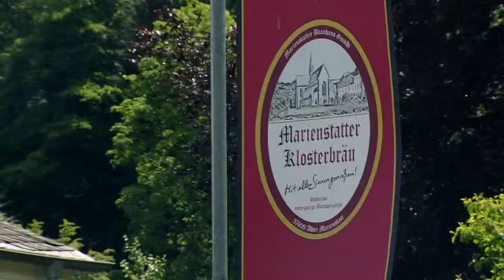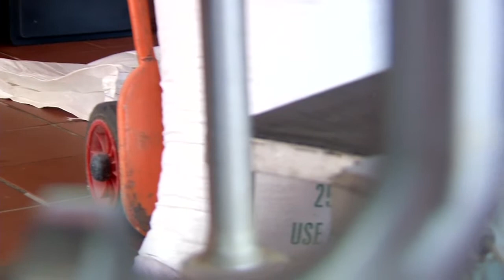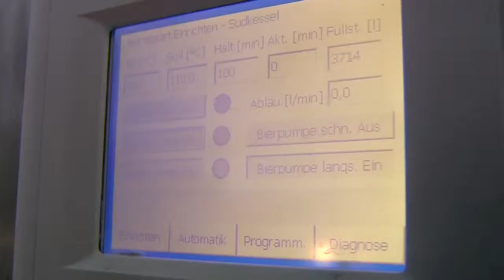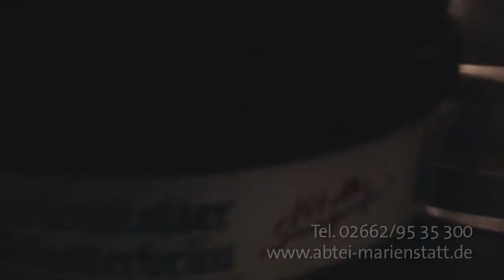HwK-TV, 15.07.2015 - Bierbrauen im Kloster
Ein gemütlicher Sommerabend und ein kühles Bier – um letzteres, handgefertigt in einer Handwerksbrauerei, geht es in der aktuellen Ausgabe von HwK-TV. Sechs Brauereien sind aktuell bei der Handwerkskammer Koblenz eingetragen, eine wird vorgestellt.

Die Geschichte des Klosters Marienstatt bei Hachenburg im Westerwald ist seit über 650 Jahren auch die des Bierbrauens. Dokumentiert ist das seit 1362 und taucht dann immer wieder in den Chroniken auf. Seit 1578 wurde den Mönchen neben Wein auch Bier gereicht, 1898 begann der Betrieb einer Brauerei und Gaststätte. Doch bereits zehn Jahre später wusste die Brauerei wegen „Unwirtschaftlichkeit“ wieder geschlossen werden – für fast ein Jahrhundert lang.

2004 öffnete eine kleine, moderne Hausbrauerei samt neuem Brauhaus. Es ist die Wirkungsstätte von Brauer- und Mälzermeister Gerd Siebel, der hier bis zu dreimal wöchentlich im Sudkessel das einbringt, was die Gäste gut einen Monat später als Klosterbier genießen können.

Dabei ist nicht nur die Brauerei oder der Biergarten einen Besuch wert. Die gesamte Klosteranlage ist etwas Besonderes und diesen religiösen Ort dominieren Ruhe, die Konzentration auf das Wesentliche und Entschleunigung.